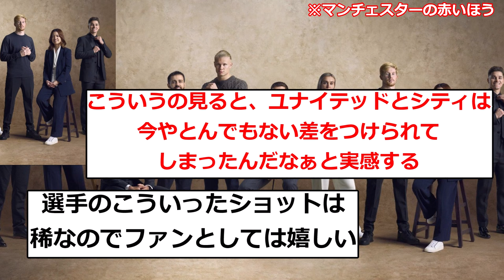長谷川唯がデ・ブライネの隣に！バロンドールノミネートのシティ選手の集合写真が話題にwwww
今回はTwitter(現X)の反応です。